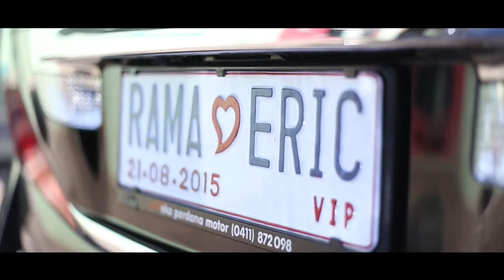Same Day Edit (morning express): Eric and Rama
By pocket films for Porcupine Photography